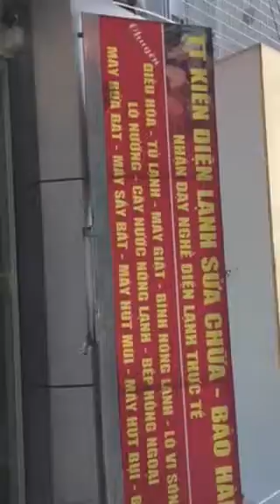Sửa máy giặt nội địa panasonic điện 110 nhật nội địa - không cấp nước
Sửa máy giặt nôi nhật 100 v 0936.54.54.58 - dạy nghề điện lạnh